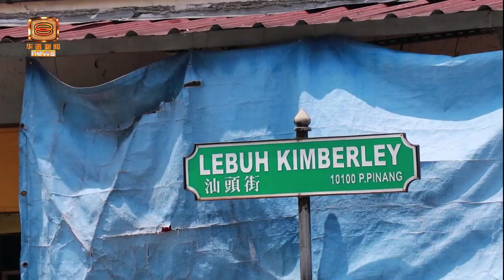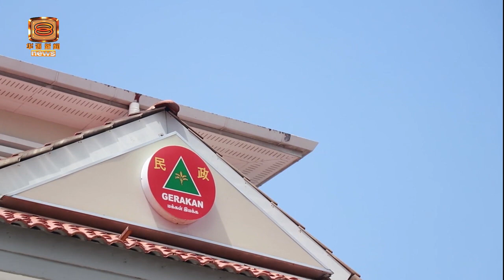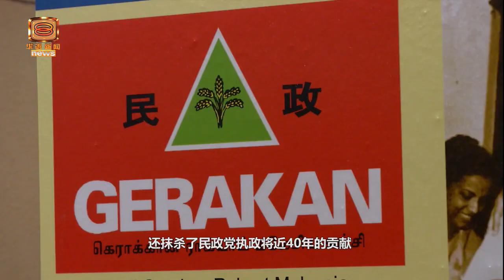*全国大选系列报导* 【槟州或丢三分二优势? 林冠英称大胜或输光 】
国会解散拉响全国大选号角，槟州民政党来势汹汹，放话要拿下竞选的全部国、州议席，而目前的希盟在槟州议会拥有29个席位，只要丢失3个席位就会被国阵否决三分之二优势。时事评论员谢诗坚认为，槟州选民不喜欢“一面倒”，民政党打破“零”拿下3个议席并非不可能，不过首长林冠英认为，槟州的成绩极端，要不胜超过三分之二，要不就输个精光。